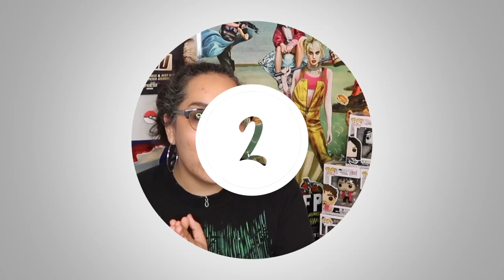Viral Outbreak Movies to Watch while Quarantined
Looking for a good o' virus/outbreak movie to watch during our own epidemic? Well, here are 8 recommendation for you.

Stay safe world and remember to WASH YOUR HANDS!!

Letterboxd: IBTPreviews